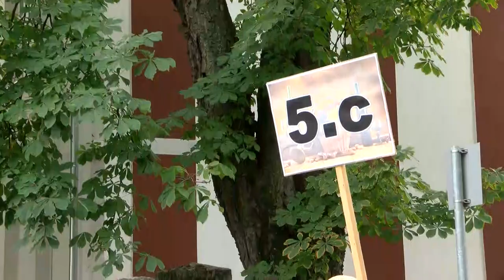Őszi Fesztivál Dombóváron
A dombóvári József Attila Általános Iskola közel 2 évtizede álmodta meg azt az eseményt, amely mára városi rendezvénnyé nőtte ki magát. Az őszi fesztivál délutáni programja terményáldással kezdődik, amit a hagyományos szüreti felvonulás újragondolt verziója követ, ami igazi karnevál hangulatot varázsol az utcákra.